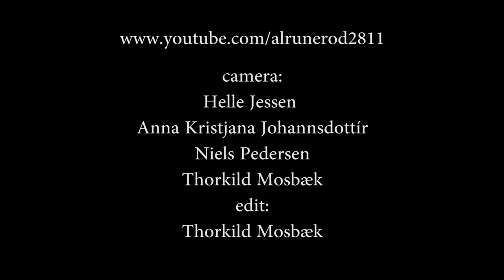Morten Poulsen & Johannes Gammelgaard Lauritsen - Freely improvised duo concert (2012)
Part two - Morten Poulsen: drums - Johannes Gammelgaard Lauritsen: sax - An amateur footage shot during The Jyske Musikkanservatoriums Rama Festival - Kul / Nordkraft in Aalborg, Denmark - 13th April 2012